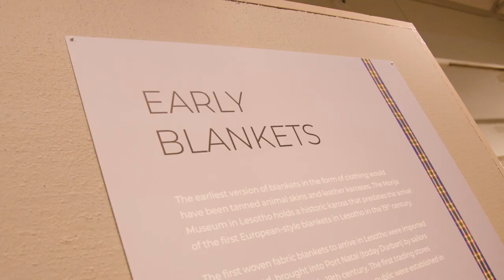Sanlam Sutha ke Fete Exhibition | Highlights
Sutha ke Fete means ‘make way so I may pass’ in Sesotho; an invitation to make way for an imagined passerby, wrapped in a richly decorated heritage blanket.

This is the title of the first-ever exhibition of the globally iconic Basotho blankets in the Western Cape, presented by Sanlam in collaboration with the National Museum in Bloemfontein.
Showcasing the unique and engaging designs of traditional and contemporary Basotho blankets, the exhibition will run from 20 March to 14 June 2024 at the Sanlam Art Gallery in Bellville, before moving to Sanlam’s Art Lounge in Sandton, Johannesburg, for Heritage Month.

The exhibition runs from 20 March to 14 June at the Sanlam Art Gallery in Bellville. Opening hours are Monday to Friday, from 09:00 to 16:30. Entry to the exhibition is free.